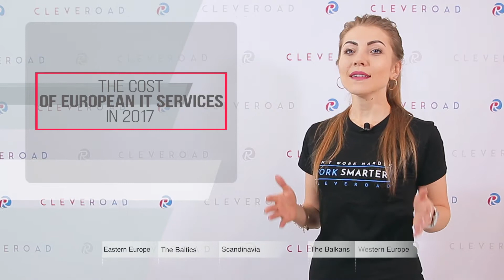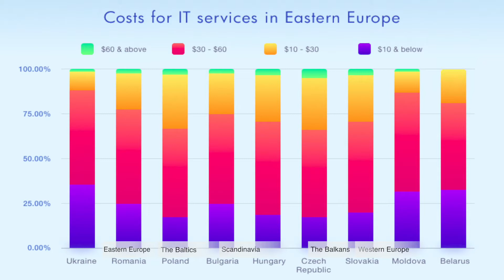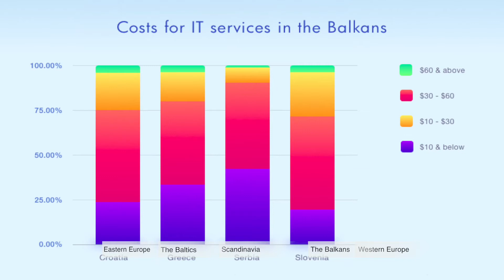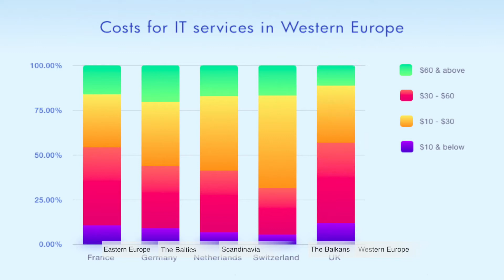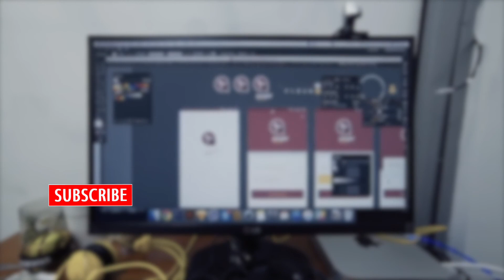The Cost of Software Development in Europe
For this video, we've made a research of average cost of software development in Europe is based on Upwork data and average hourly rate for it services of European freelancers. Watch and get to know how much does it cost to develop a software!